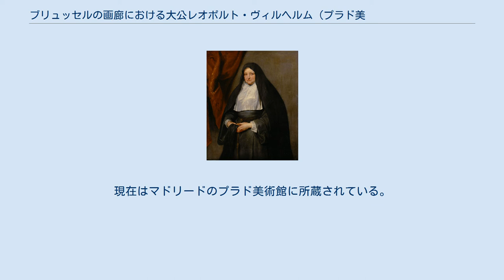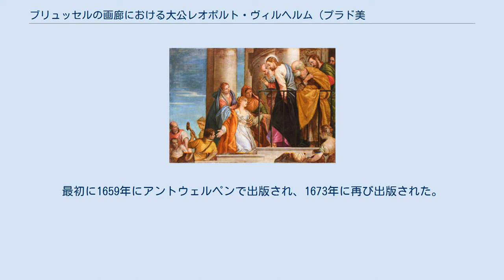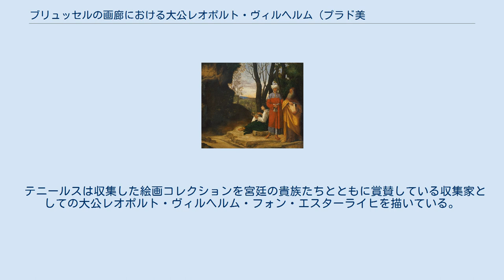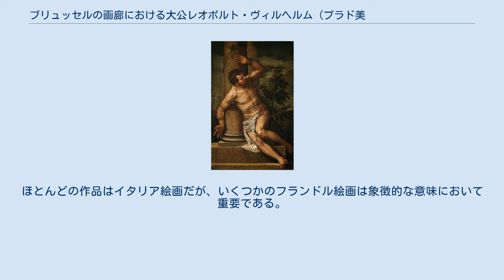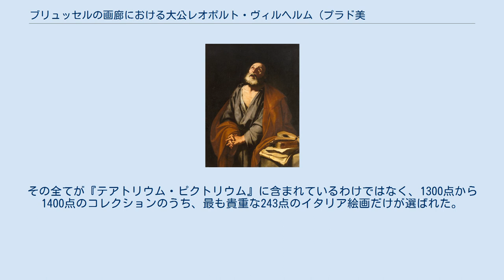ブリュッセルの画廊における大公レオポルト・ヴィルヘルム (プラド美術館)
『ブリュッセルの画廊における大公レオポルト・ヴィルヘルム』（西: El archiduque Leopoldo Guillermo en su galería de pinturas en Bruselas, 英: The Archduke Leopold Wilhelm in his Painting Gallery in Brussels）は、バロック期のフランドルの画家ダフィット・テニールスが1651年に制作した絵画である。
油彩。
 本作品は1647年から1656年にかけてスペイン領ネーデルラントの総督であったハプスブルク家の大公レオポルト・ヴィルヘルム・フォン・エスターライヒがブリュッセルで公開した膨大な絵画コレクションの展示風景の1つを描いた作品であり、テニールスは大公のために同様の作品を10点制作した。
本作品はそのうちの1つとして、スペイン国王フェリペ4世に贈呈するために制作されたものである。
 大公は「最初のイラスト入り美術目録」とされるコレクションのカタログ『テアトリウム・ピクトリウム』を制作・公開するにあたり、本作品をはじめとする一連の絵画の制作をテニールスに依頼した。
大公はオーストリアに絵画コレクションを持ち帰った後、彼はこのエングレービングの本を出版した。
最初に1659年にアントウェルペンで出版され、1673年に再び出版された。
 処刑された初代ハミルトン公爵ジェイムズ・ハミルトンのイタリア絵画を取得した大公が本作品をスペインのフェリペ4世に贈呈したのは、イタリア絵画の愛好家であり膨大な王室コレクションを所有する彼の叔父を顕彰するためか、あるいはブリュッセルで展示した自身の絵画コレクションを誇示するためと思われる。
 画面左のテーブルの意匠（ディテール）。
 テニールスは収集した絵画コレクションを宮廷の貴族たちとともに賞賛している収集家としての大公レオポルト・ヴィルヘルム・フォン・エスターライヒを描いている。
テニールス自身はテーブルのそばで彫刻を検査している。
テーブルの上にはいくつかの彫刻作品と、熱帯産の貝殻が置かれており、当時の博物趣味を伝えている。
絵画はいずれも額縁に入れられて、後ろの壁に並べて掛けられている。
また前景に一組の絵画が検査のために椅子に立て掛けて並べられている。
大公の視線はその中の1枚であるラファエロ・サンツィオの『聖マルガリタと竜』（Saint Margaret and the Dragon）に向けられている。
 絵画を収めた額縁には制作者の名前が記されており、大公が築き上げた絵画コレクションの一種のカタログとして機能している。
たとえば画面右前景に置かれているティツィアーノ・ヴェチェッリオの『ヴィオランテ』（Violante）は「パルマ」と記されており、当時この作品が同じヴェネツィア派の画家パルマ・イル・ヴェッキオの作品と考えられていたことが分かる。
ほとんどの作品はイタリア絵画だが、いくつかのフランドル絵画は象徴的な意味において重要である。
画面左側ではヤン・ホッサールト（1478年-1532年）の『聖母を描く聖ルカ』（Saint Luke painting the Virgin）がテニールスの芸術的ルーツを明らかにし、右側ではアンソニー・ヴァン・ダイク（1599年-1641年）の『イサベル・クララ・エウヘニアの肖像』（Infantin Isabella Clara Eugenia, portrait as a widow）がブリュッセルにおける大公の宮廷画家の後継者としてのテニールスの地位を暗示している。
大公自身の高貴さは帯剣と犬、そして何よりも膨大な絵画コレクションによって示されている。
 絵画は1700年にマドリードのアルカサス宮殿の廊下に飾られた。
1772年には火災後に再建された新しい王宮に、1814年から1818年に王宮に収められたのちプラド美術館に収蔵された。
 以下は本作品に描かれた大公のコレクションの有名な絵画のリストである。
その全てが『テアトリウム・ピクトリウム』に含まれているわけではなく、1300点から1400点のコレクションのうち、最も貴重な243点のイタリア絵画だけが選ばれた。
現在では描かれた作品の多くがウィーンの美術史美術館のコレクションとなっている。
 本作品と同様の絵画には以下のような作品が知られて...